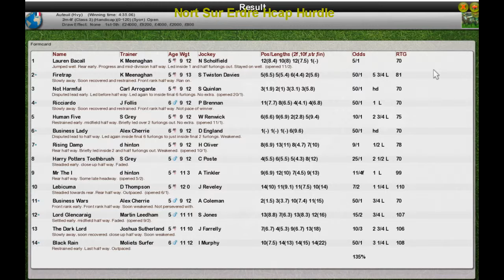NH WK13 R15 Nort Sur Erdre Hcap Hurdle